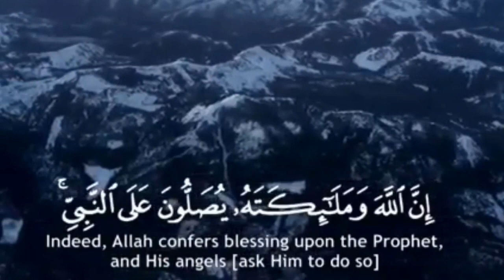ما وراء الواقع: تاريخ الأمم و حالهم في الحاضر و المستقبل الشيخ بسام جرار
الدكتور بسام جرار
الشيخ بسام جرار
دروس
محاضرات
أسماء الله الحسنى
المعطي
المانع
العزيز
الحكيم
النسخ
موسى عليه السلام
هارون عليه السلام
السنة
العام
سورة الفرقان
السبع المثاني
المثاني
وعد بلفور
الثورة البلشفية
لينين
عتل بعد ذلك زنيم
الخُلُقْ
الأخلاق
وإنك لعلى خلق عظيم
سفر يشوع
يوشع بن نون
الصرح
الدولة العثمانية
اليهود
المغضوب عليهم
بني إسرائيل
بلقيس
وما أرسلناك إلا رحمة للعالمين
الكاتوليك
البروتيستانت
الأرض المقدسة
إبراهيم عليه السلام
علم أصول الحديث
التاريخ
الأقصى
محمد صلى الله عليه وسلم
يقين
الوعي
السبب
الأسباب
الإرتقاء
العلو
الصعود
الإرتفاع
التراث العتيق
بديهيات
القدرة
العلم
الإرادة
الظل
القبض
العقل البشري
تفسير القرٱن
أسلوب القرٱن
الدنيافي القرٱن
الٱخرة في القرٱن
الترغيب والترهيب
التحالفات
الفاتحة
الكذب
التحريف
الظلم
التبشير
المبشرين
الهوى
سقط المتاع
وما كنا معذبين حتى نبعث رسولا
المزرعة
الكعكة
السرقة
اللصوص
المكابح
العصا في العجلة
ٱدم
مسح الله ظهر ٱدم
إليه المصير
العلماء
الغثاء
التجديد
الإستعمار
الإنحراف الفكري
الشفاعة
الصبر
التقوى
الصحابة
الأمد
الإخفاق
تخريج الأمّة
العالمية الثانية
لفي شقاق بعيد
الإبتلاء
الفتنة
كنتم خير أمّة أخرجت للناس
أولو بقيّة
النضج
النور
البصيرة
التّمنّي
الأمنية
الوكالة
مسيرة الأمة
العبرة من الماضي والأخطاء
مستقبل الأمة
طريق الأمة
الله يربينا
الشجرة الخبيثة
الشجرة الطيبة
تخريج الأمّة
تربية الأمّة
الوعي
المسؤول
السائل
النظام
تمحيص
البرمجة
برمجة العقول
التكرار
السفلة
الخذلان
وضوح الرؤية
الغبش
الخرّاصون
الكذب
التحريف
تحريف الأديان
الدّمى
المسألة
مبدأ السببيّة
مبادئ النفس البشرية
الفطرة
الإبتزاز
سيداو
المسرحيات
قوم لوط
الشذوذ
السيطرة
المسترزقون
الإعلام
ما وراء الواقع
إعلام العار
البيادق
القادة
أمراض القلوب
المأروض
المريض
القادة العظام
الإعجاز العلمي
الفرقان
التقوى
الإيمان
المؤمن
الإعلام الموجه
بشار الأسد
حافظ الأسد
الإنقلاب على الدستور
كنتم خير أمّة أخرجت للنّاس
السعودية
الشيخ أبو طلحة. الشيخ عمر إبراهيم
الشيخ سعد العتيق